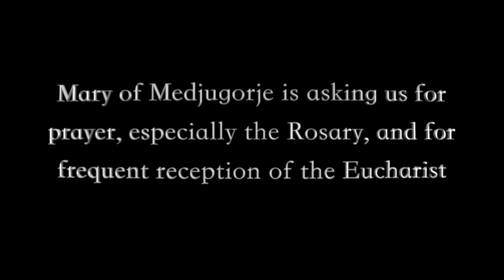Fr. Michel Rodrigue Talks about Our Lady's Most Important Words from Medjugorje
This video is part of a "Virtual Retreat" with Fr. Michel Rodrigue to help you understand what is coming to the world and how to best prepare.

for the most up-to-date, reliable, and comprehensive source on the Internet of private revelation concerning our tumultuous times.

Fr. Michel Rodrigue, exorcist, abbot, and founder of the new order, The Apostolic Fraternity of St. Benedict Joseph Labre, whom Our Lady has named the "Apostle of the End Times," shares Our Lady's main messages from Medjugorje. (See a helpful sheet on Mary's main messages of Medjugorje

To help Fr. Michel fulfill his vital mission of fulfilling God's call to build a second monastery, any proceeds from the Amazon #1 best-selling book, THE WARNING: Testimonies and Prophecies of the Illumination of Conscience, which pass through will go to support Fr.

Bishop Gavin Ashenden, Chaplain to the Queen of England (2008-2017) comments in his foreword to the book, “I devoured it, unable to put it down. . . Every so often a book falls into one’s hands that is particularly powerful in unveiling the mystery and power of God’s purpose for his Church today, and this is one such. If you are wondering whether or not you should take the time to read it, let me strongly encourage you to do so."